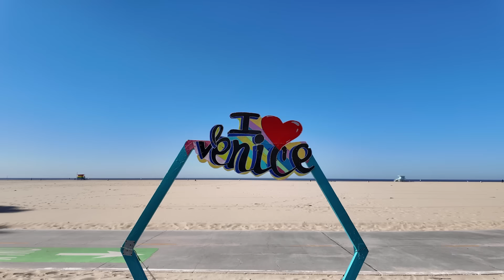Endlich wieder NBA LIVE! Aber WO bin ich?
Ich bin endlich wieder in den USA, um die NBA zum Saisonstart live zu erleben. Der erste VLOG mit meinen ersten Eindrücken!